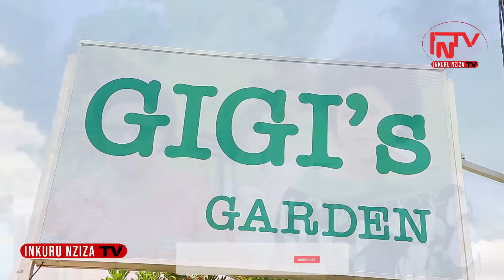Duhuje madam Theogene&Mama Papi CLEVER 🥰Njyewe maze imyaka 30 pfakaye😊inama zizagushoboza uyumusozi😍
YESU ashimwe! Iyi ni INKURU NZIZA TV,
Urubuga rudashingiye ku idini,runyuzwaho ubutumwa bwiza bwa yesu kristo,binyuze
Mu buryo butandukanye. Intego dufite nukwamamaza YESU Christo wapfuye akazuka akaba ariwe shingiro ry’Ubuzima.
Hanyuma mushaka kugira inama mutugira,
Cyangwa se indi nyunganizi, mwaduhamagara kuri numero ya INKURU NZIZA TV cyangwa